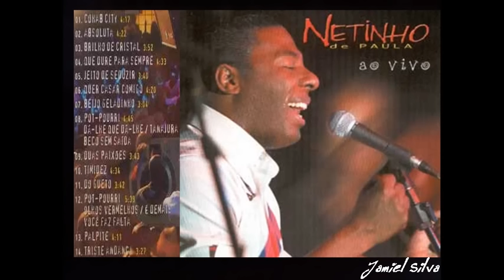Netinho de Paula Completo ao vivo {2003} - Jamiel Silva